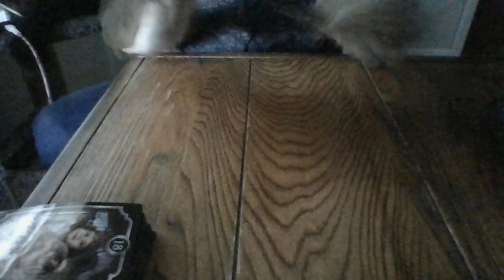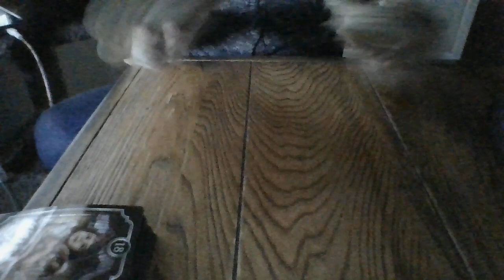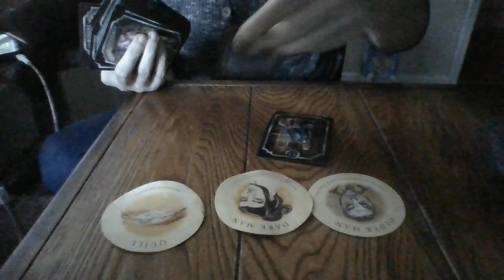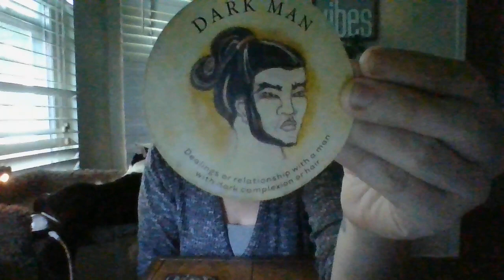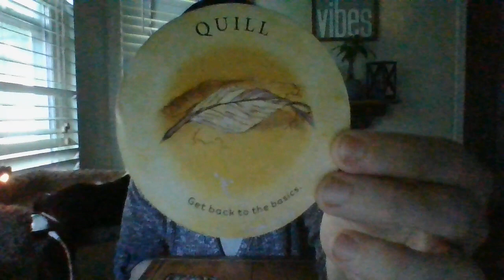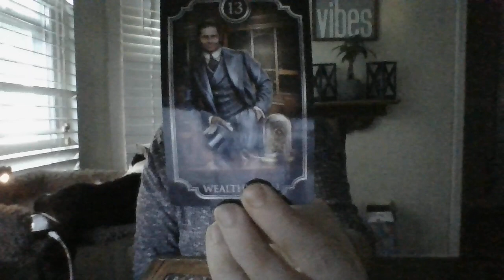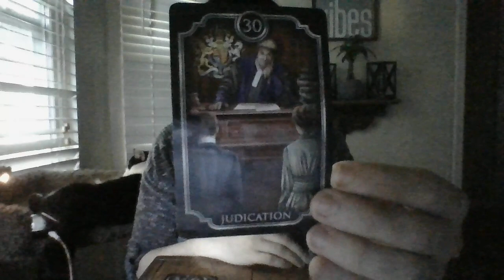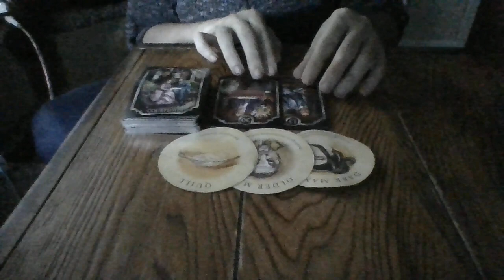JUNE 22- THE T!A POPULAR, ONLINE PSYCHIC IS ABOUT TO GO THE FEDS OVER AN ILLEGAL BUISNESSOFTHEPAST!